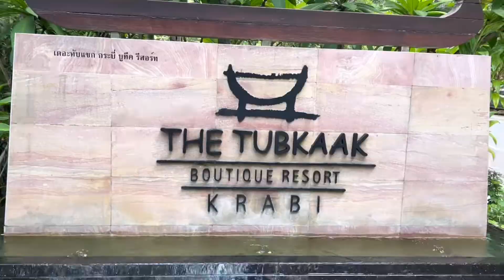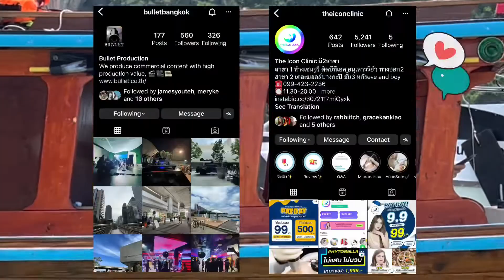VLOG 29 - The Tubkaak Krabi Boutique Resort ปิกนิกที่เกาะห้อง ดำน้ำอ่าวมาหยา ปักหมุดที หยวนเป่าติมซำ